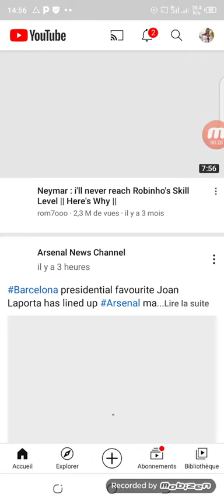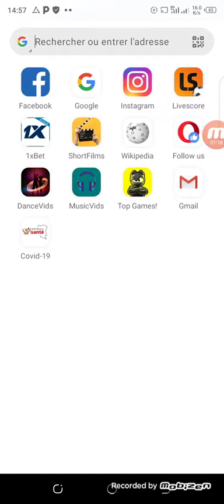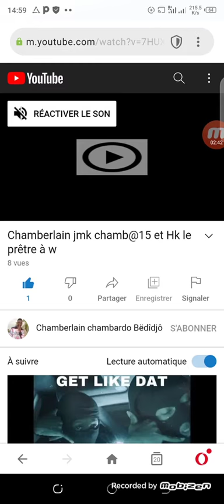Chamberlain jmk ukekere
na Kisangani kaka bhoye